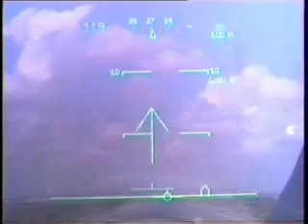Mirage 2000 a djibouti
Awsome flight over Djibouti with a french Mirage
2000
Super vol au dessu de Djibouti avec des mirage 2000 francais